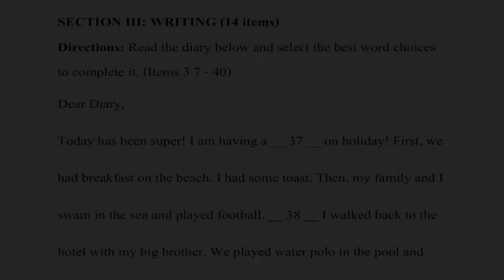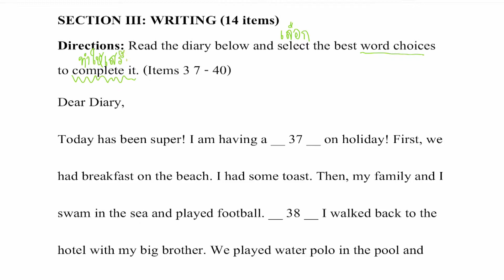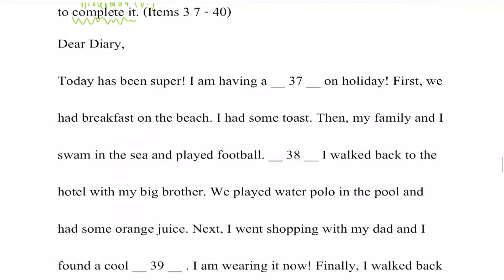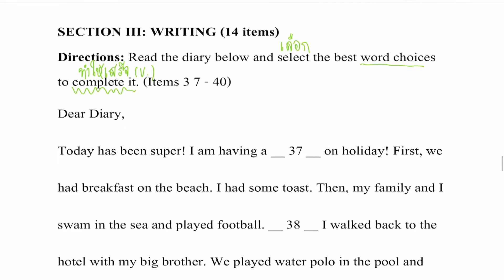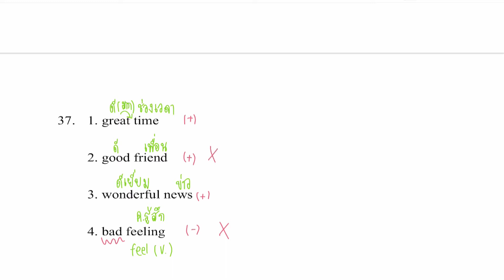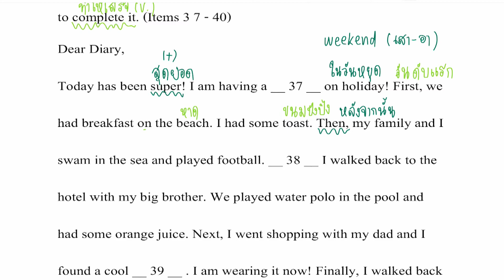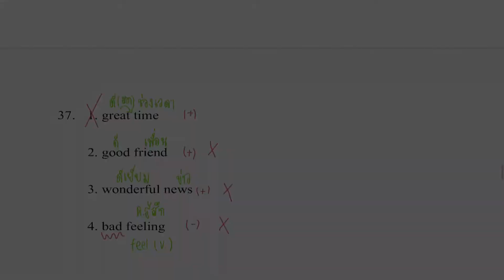ภาษาอังกฤษ O-NET ม.3 | ข้อ 37